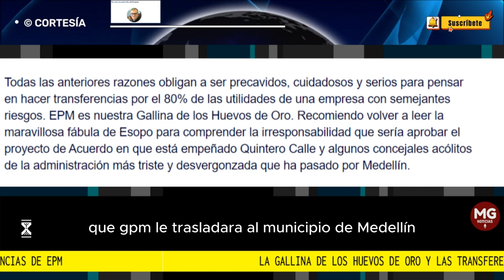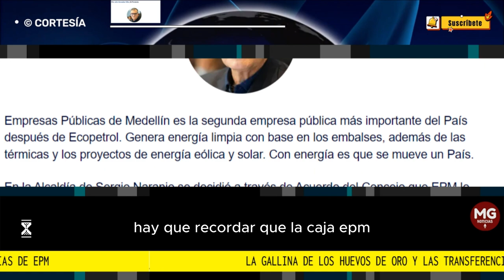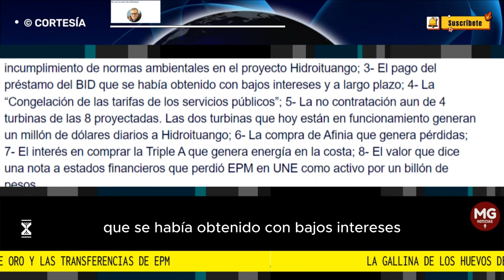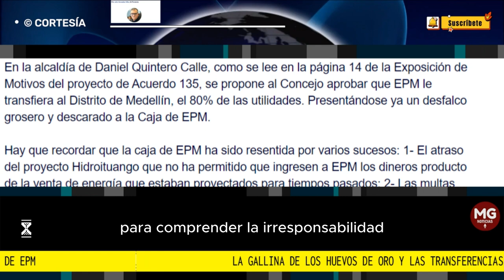LA GALLINA DE LOS HUEVOS DE ORO Y AS TRANSFERENCIAS DE EPM 📢 Por Julio González Villa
Empresas Públicas de Medellín es la segunda empresa pública más importante del País después de Ecopetrol. Genera energía limpia con base en los embalses, además de las térmicas y los proyectos de energía eólica y solar. Con energía es que se mueve un País.
columna JULIO ENRIQUE GONZÁLEZ VILLA